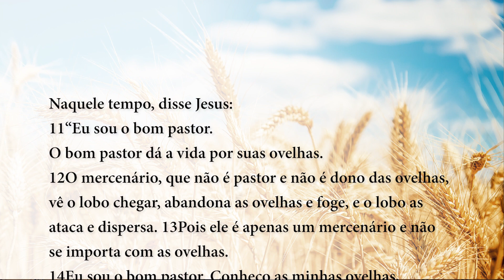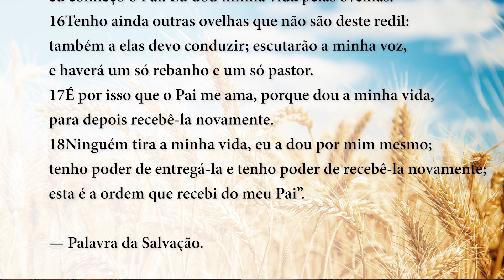Palavra da Salvação, 04/05/2020 com o Padre Rodrigo Vieira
4ª Semana da Páscoa | Segunda-feira

Naquele tempo, disse Jesus: 11“Eu sou o bom pastor. O bom pastor dá a vida por suas ovelhas. 12O mercenário, que não é pastor e não é dono das ovelhas, vê o lobo chegar, abandona as ovelhas e foge, e o lobo as ataca e dispersa. 13Pois ele é apenas um mercenário e não se importa com as ovelhas. 14Eu sou o bom pastor. Conheço as minhas ovelhas, e elas me conhecem, 15assim como o Pai me conhece e eu conheço o Pai. Eu dou minha vida pelas ovelhas. 16Tenho ainda outras ovelhas que não são deste redil: também a elas devo conduzir; escutarão a minha voz, e haverá um só rebanho e um só pastor.

17É por isso que o Pai me ama, porque dou a minha vida, para depois recebê-la novamente. 18Ninguém tira a minha vida, eu a dou por mim mesmo; tenho poder de entregá-la e tenho poder de recebê-la novamente; esta é a ordem que recebi do meu Pai”.